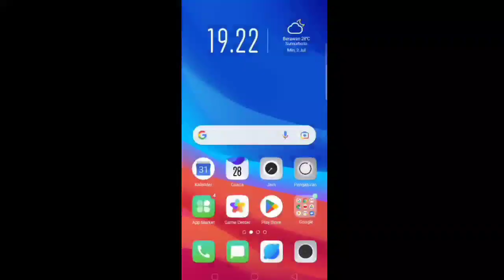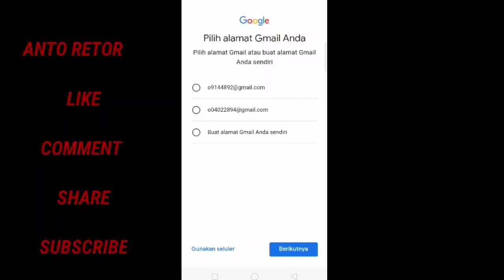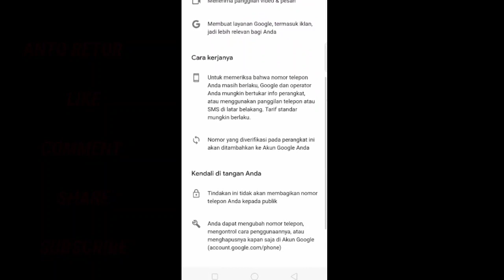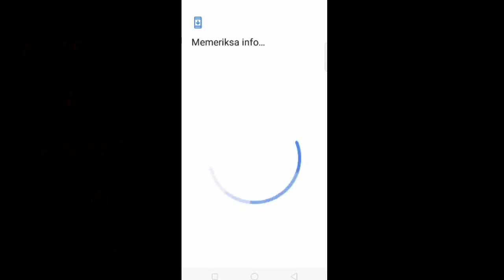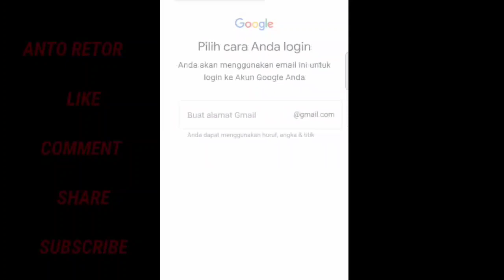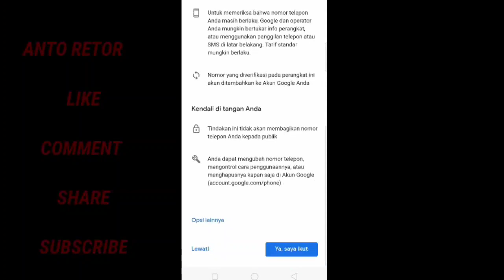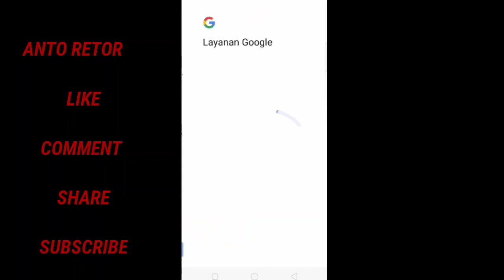Cara Membuat Email Tanpa Verivikasi No Hp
Saat membuat akun email, pengguna biasanya diminta untuk memasukkan nomor handphone (HP) untuk proses verifikasi. Namun, ternyata membuat akun email bisa dilakukan tanpa memasukan nomor HP
Pada vidio ini saya akan berbagi caranya untuk membuat email tanpa verivikasi no hp.